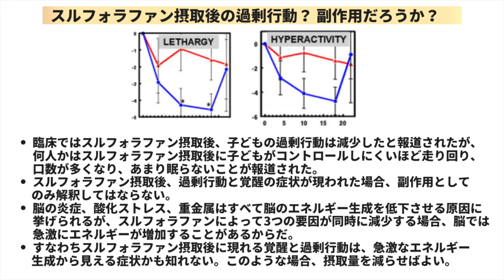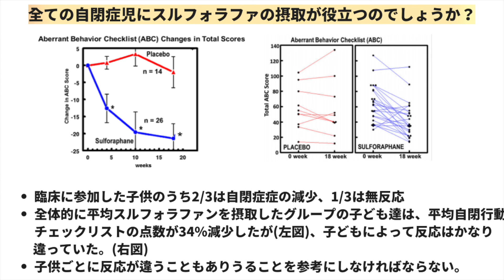すべての子供たちにスルポラパンが役立ちますか?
免責条項：この映像の目的は、一般の人々に臨床実験として知られているスルフォラファンの摂取に関する内容を伝えるためです。続いて、この映像で言及された食品及びサプリメントが、疾病を予防したり治療に役立つと主張するものではありません。この映像は、2018年にChicagoで開催されたAutismone医学カンファレンスで発表された内容を、国内の方々のためにまとめた教育用資料であり、医学的な助言資格を満たしていません。視聴者の方は実際に実行される前に、ブロッコリースプラウト及びスルフォラファンサプリメントを服用するかどうかについて医療陣とご相談下さい。

2018年5月、Chicagoで開かれたAUTISMONE自閉カンファレンスでDr.Brian Cornblatt Ph.D.博士と私が共に発表した映像は、AUTISMONE公式YouTubeチャンネルでご覧いただけます。下記リンク参考:

映像紹介：2014年SCIレベルの論文、PNASで発表された「Sulforaphane astreatment for autism」の論文によると、ジョンズ・ホプキンスの研究室で製造されたブロッコリースプラウトエキスを自閉スペクトラムの青年たち（年齢14～27歳）が3ヶ月間服用した結果、自閉行動のチェックリストが平均34%減少し、社会性反応の尺度は17%好転しました。 下記の論文参考:

スルフォラファンはブロッコリー、ケイル、カリフラワーなどアブラナ科の野菜類の成分であるグルコラファニン(glucoraphanin)とミロシナーゼ酵素(myrosinase enzyme)によって生成される成分です。野菜の中でスルフォラファンの前駆物質が最も多く含まれているのはブロッコリースプラウトです。残念ながらブロッコリースプラウトは、わさびのようにピリッとした味がするので子供たちは食べにくいです。さらに、スプラウトは湿った環境で育つため、E.ColiとSalmonella菌が繁殖して衛生管理をしない場合、食中毒の危険要素があり、カナダ保健省では子どもたちと妊婦、免疫力が弱い高齢者には生のスプラウトを摂取しないよう呼びかけたことがあります。下記リンク参照

それならばスルフォラファンをどのように摂取すれば良いでしょうか?ブロッコリーをたくさん食べたらいいのでしょうか？ブロッコリースプラウトとスルフォラファンとサプリは全て同じですか？どのくらい食べなければなりませんか？スルフォラファンの研究を主導したジョンズ·ホプキンス大学の研究所長であるDr.Jed Faheyの講義映像、「Development of Sulforaphane as a supplement」とSCI級レベルの論文で発表された資料を基に、普段のスルフォラファンを増やせるブロッコリーの料理法と、栄養補助食品について発表された研究資料を消費者の皆様が参考にできるようにご紹介します。

2019年、SCIレベルのジャーナルMolecolesに掲載されたYagishitaetal et al.2019 Broccolior Sulforaphane:Is It the source that Mattersでは、臨床実験で使用された多様なスルフォラファンの形態について記録しましたので、視聴者の方々もご参考に下さい。 下記リンク参考:

Jed Fahey博士のスルフォラファン補充についての講義「Development of sulforaphane as a supplement」は以下のリンクからご覧いただけます。

2019年SCIレベルのジャーナルNutrientsに掲載された、アブマコルの生体利用率を調査した臨床実験もご参考下さい。

講師紹介:
ドクターキム・ジフン　アメリカ脳機能神経学博士D.A.C.N.B.
アメリカカイロプラクティック医師D.C.
カナダUBC大学心理学卒業
（元）チャ医科大学助教授
（元）バランスブレーン木洞センター院長
（元）社団法人有機農文化センター専任教授